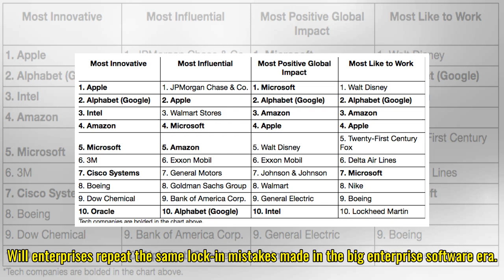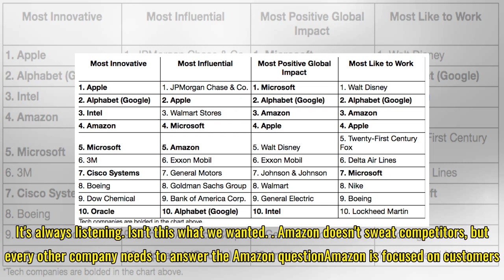Amazon: The world's most innovative tech company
Why Amazon's Alexa Skill Blueprints are a master stroke Amazon has opened up Alexa to the masses with Alexa Skill Blueprints and integrated the digital assistant even more with families. Here's why these Alexa code-free templates make good business sense. Amazon Prime has more than 100 million membe...